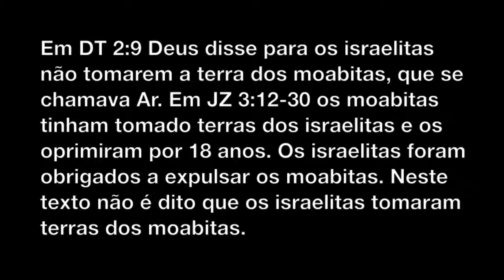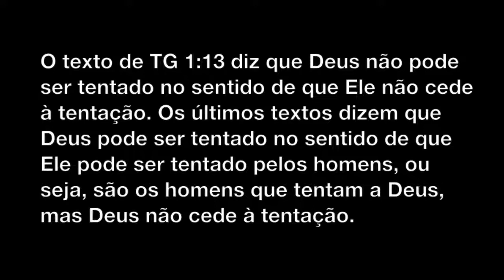Aparentes Contradições da Bíblia - Parte 114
Texto (corrigido):
Seguem mais algumas aparentes contradições da Bíblia...
227) "Contradição":
Em DT 2:9 é dito que os israelitas não lutariam contra os moabitas e a sua terra seria poupada, mas em JZ 3:28-30 e JR 48:2 é dito que, com a ajuda de Deus, os israelitas derrotariam os moabitas e tomariam a sua terra.
Resposta:
Em DT 2:9 Deus disse para os israelitas não tomarem a terra dos moabitas, que se chamava Ar. Em JZ 3:12-30 os moabitas tinham tomado terras dos israelitas e os oprimiram por 18 anos. Os israelitas foram obrigados a expulsar os moabitas. Neste texto não é dito que os israelitas tomaram terras dos moabitas. O texto de JR 48 fala da condenação dos moabitas e também não afirma que os israelitas tomaram terras dos moabitas.
228) "Contradição":
Em TG 1:13 é dito que Deus não pode ser tentado, mas em DT 6:16; EX 17:2; ML 3:15; MT 4:1,7; LC 4:1-2,12; AT 15:10 e HB 4:14-15 é dito que Deus pode ser tentado.
Resposta:
O texto de TG 1:13 diz que Deus não pode ser tentado no sentido de que Ele não cede à tentação. Os últimos textos dizem que Deus pode ser tentado no sentido de que Ele pode ser tentado pelos homens, ou seja, são os homens que tentam a Deus, mas Deus não cede à tentação.

-Eu
-Meus familiares
-Meus amigos
-Meus colegas
-Meus conhecidos
-Meus inimigos